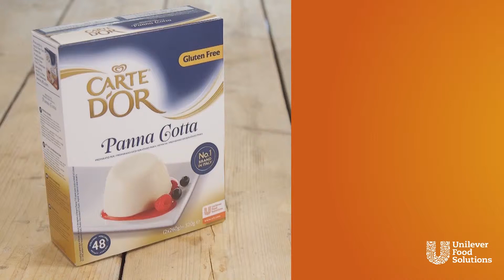Receta de Panna Cotta Carte D'Or Sin Gluten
Prepara esta deliciosa panna cotta sin gluten.